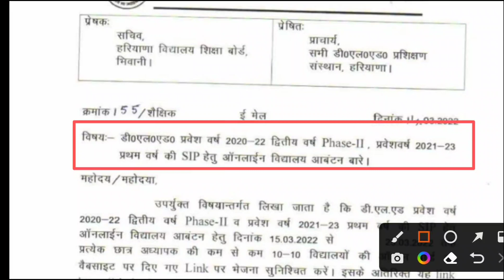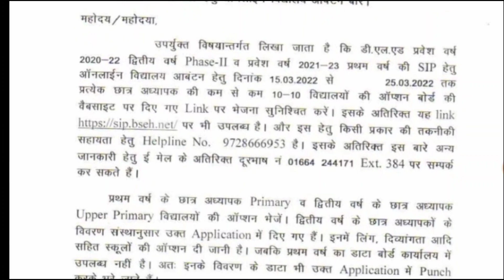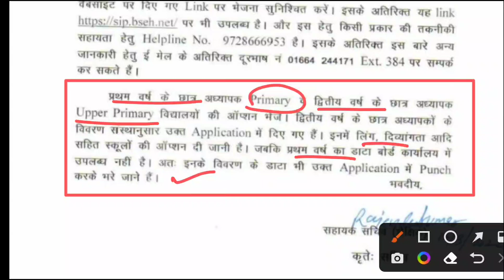deled sip notice 2022 | jbt sip notice 2022 | deled 1st 2nd year | school internship program 2022